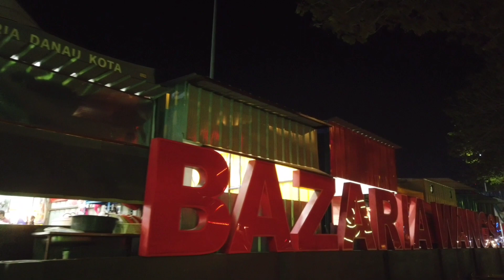DANAU KOTA UPTOWN - Bazaria Wangsa Maju Kuala Lumpur walk